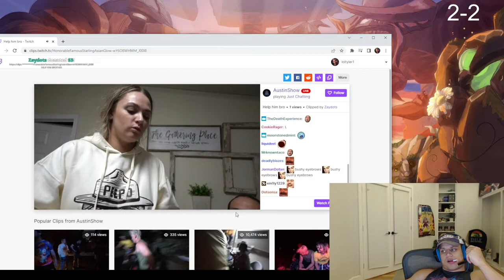Tyler Sees What Erob Is Doing